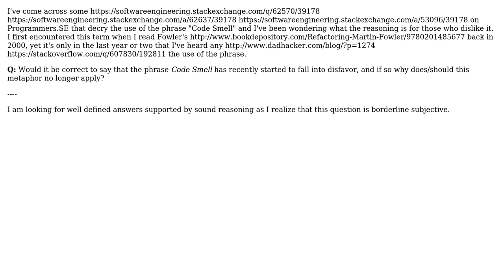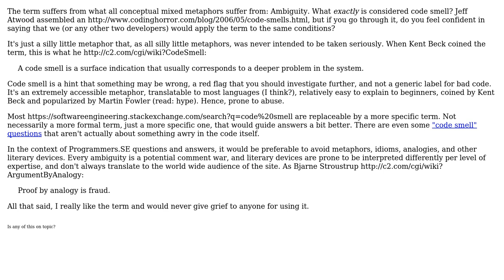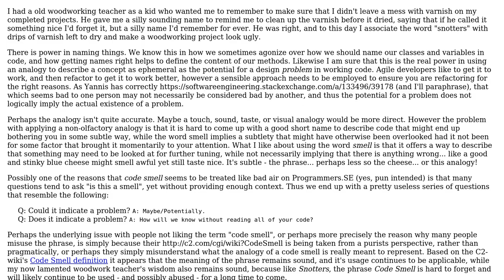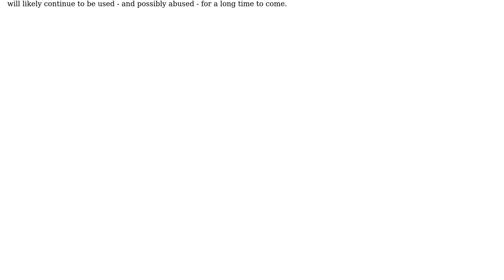Is "Code Smell" still a useful metaphor, or has misuse of the term subverted its meaning?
Software Engineering: Is "Code Smell" still a useful metaphor, or has misuse of the term subverted its meaning?

With thanks & praise to God, and with thanks to the many people who have made this project possible! | Content (except music & images) licensed under CC BY-SA | Music | Images & others | With thanks to user yannis user Vivian River user S.Robins user quickly_now and the Stack Exchange Network Trademarks are property of their respective owners. You are responsible for your own actions.